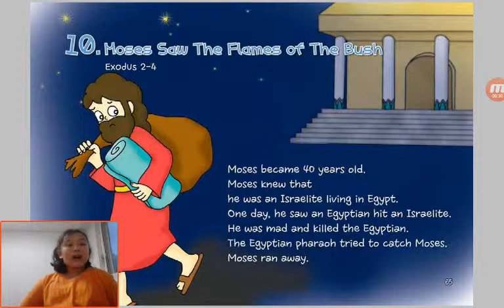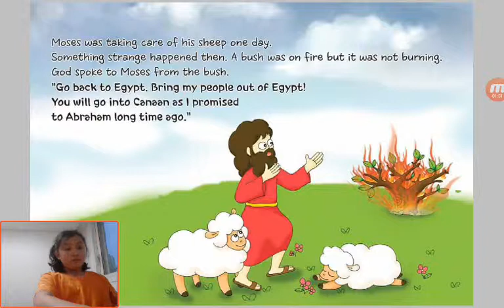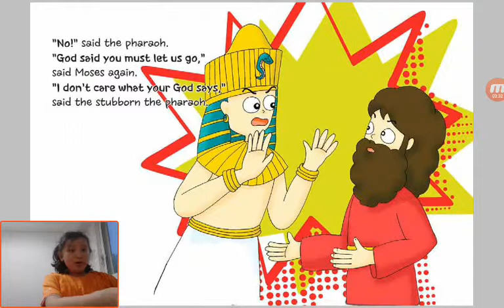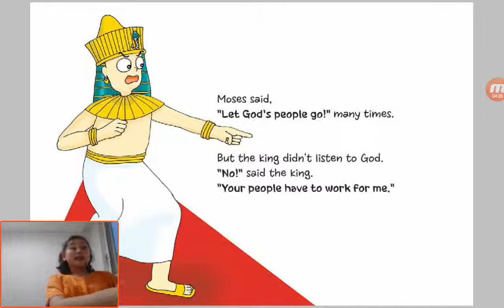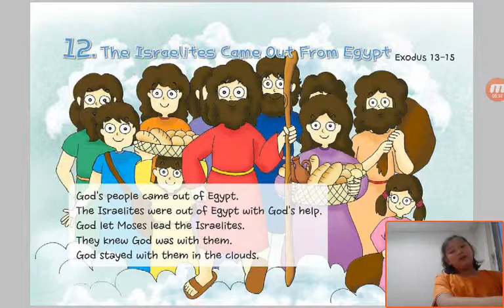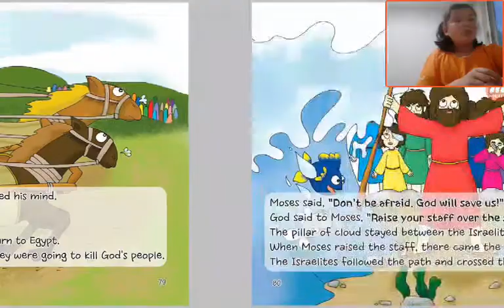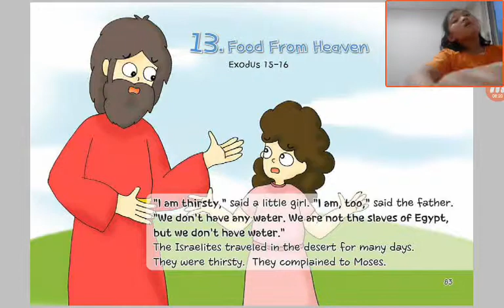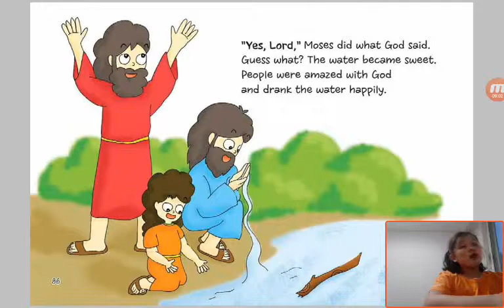‹Kids›Grace：원더풀스토리 10 Moses Saw The Flames of The Bush in Exodus 2